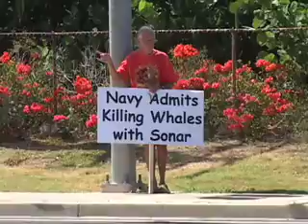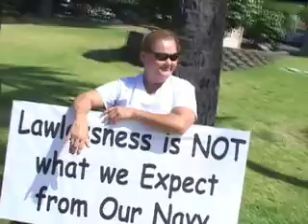Help Stop Navy Sonar Testing Rally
Organized by the Hawaii Ocean Noise Coaliltion to bring awareness to the harmful effect of underwater sonar testing. The protest was held on June 30th 2007.
Produced by Jazz Alley TV Maui Reflection Films.

Directed/Cinematography and edited by Frank W. Pulaski III
Directed/Cinematography/edited by Frank W. Pulaski III